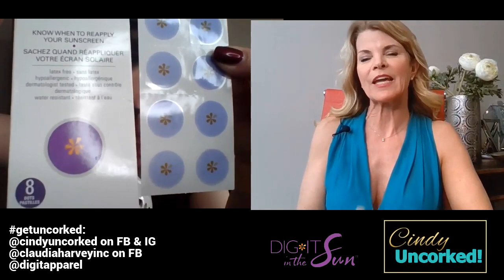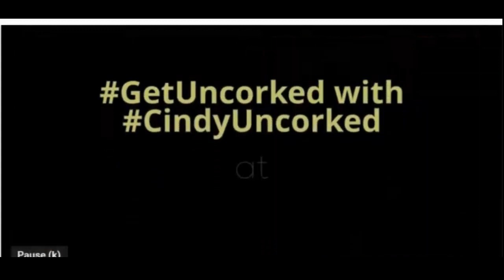The Cindy Uncorked! Show | Oscar Party Special Part 1: Skin Beauty & The Pointer Sisters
In this Oscar Party Special of cindyuncorked, Cindy got uncorked about skin care and beauty with Grammy Winners The Pointer Sisters, Oscar Nominated Terry Moore, Singer Rachele Royale and Emmy Winner Kira Reed Lorsch.

And for the first time ever, Cindy had a co-host - The amazing Claudia Harvey, CEO of Dig It, Keynote Speaker, Philanthropist and Global Entrepreneurs who partnered with Kevin O'Leary of Shark Tank Fame in one of her companies.

We also talked about how to liberateyourvoice in business in how you pitch yourself.

Thank you to Cindy's publicist Kelly Bennett, stylist Sterl on Style and TV network e360tv. Opening and closing music composed by Michelangelo Sosnowitz.

Irina Cheva of Save The Brow